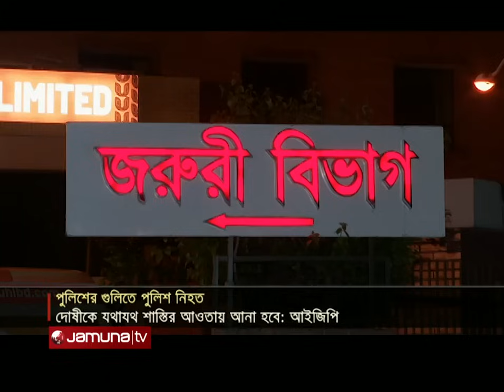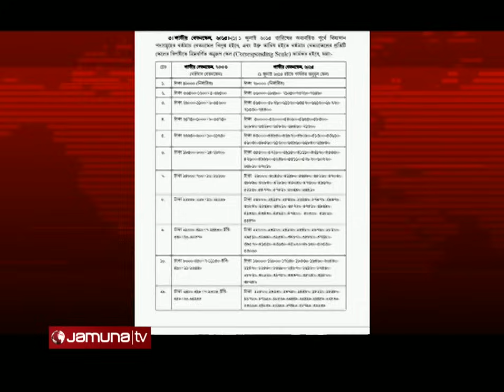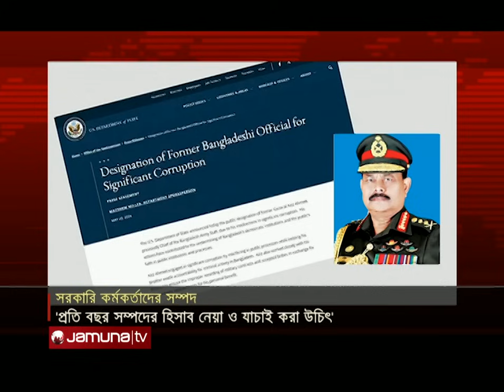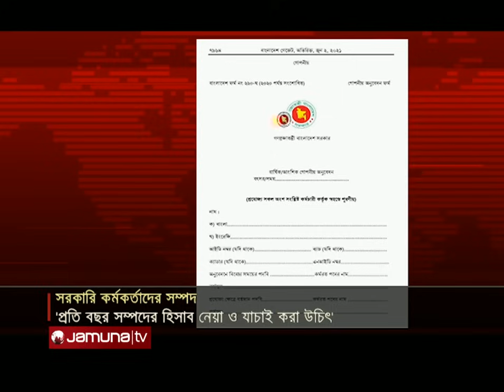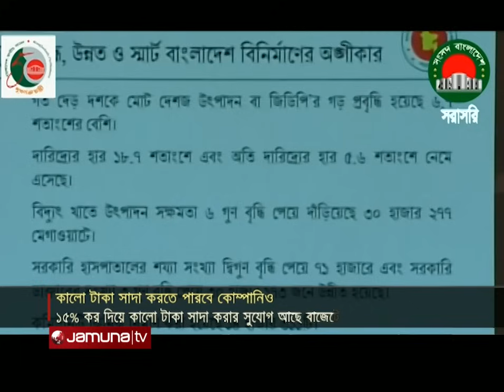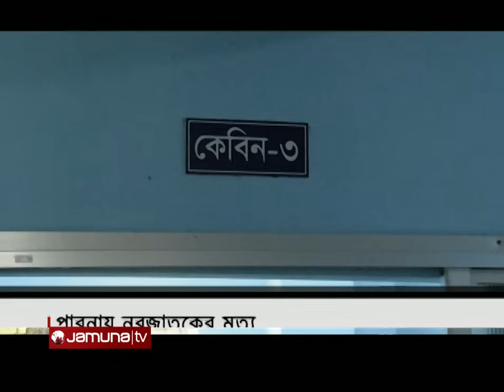যমুনা নিউজ | Latest News Headlines and Bulletin | Jamuna News | 09 June 2024 | 8 AM | Jamuna TV